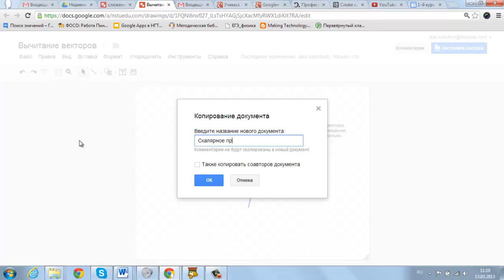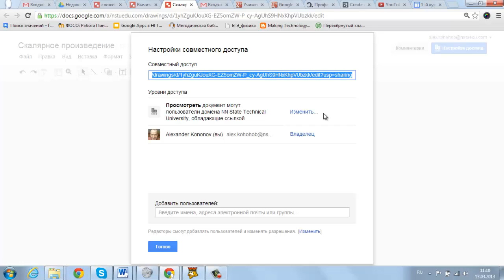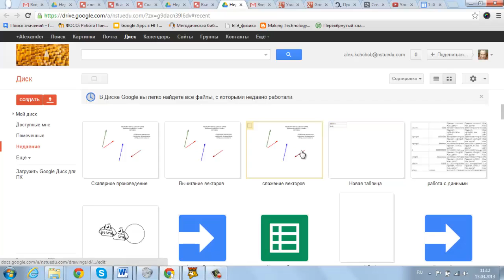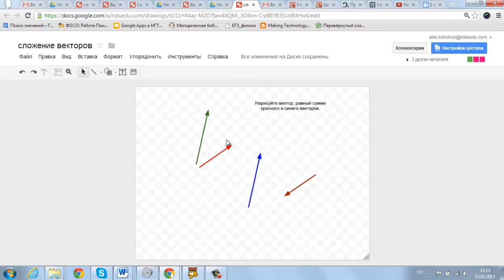как сделать рисунки-задания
Интерактивные задания для хэнгаутов